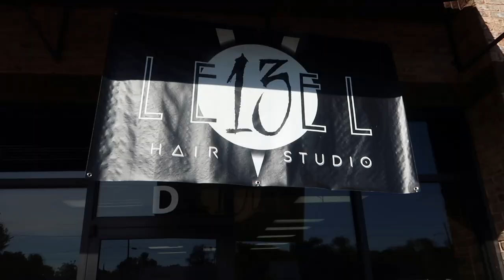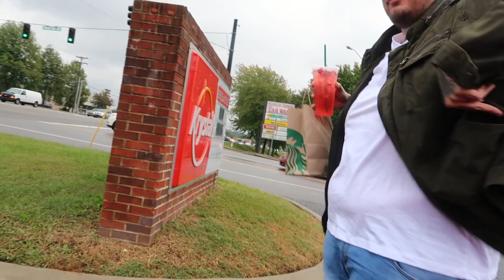We met Chelsea Handler, Halloween & Wrecking ATV’s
You guys asked for it- here ya go! Longer blog, Follow me around for the past week & see all the stuff I do & don't do.